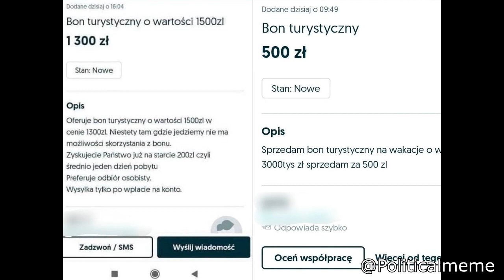Emilewicz curb your bony turystyczne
Jeżeli podobał ci się film i chcesz wspomóc dobrowolnym datkiem to link poniżej"